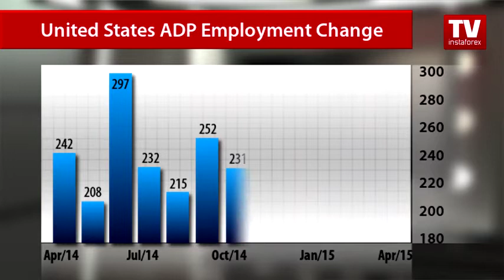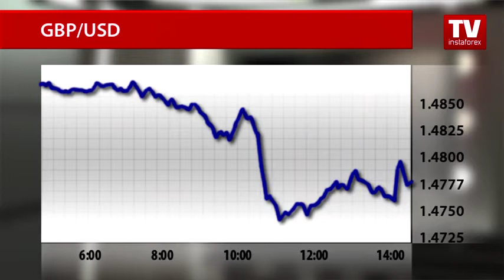Greenback’s rally comes to end?